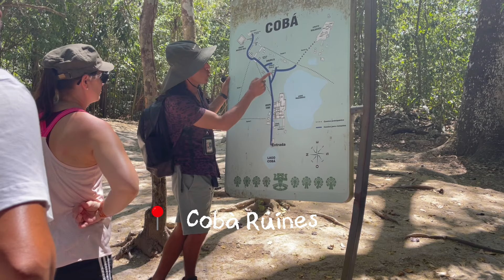VLOG MEXIQUE : épisode 6 (1ère journée à Tulum, full excursion…)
Holà chicos !
Dans cet épisode je vous embarque dans notre première journée à Tulum, on fait une excursion beaucoup trop sympa 🩷

Un vlog bien ghetto